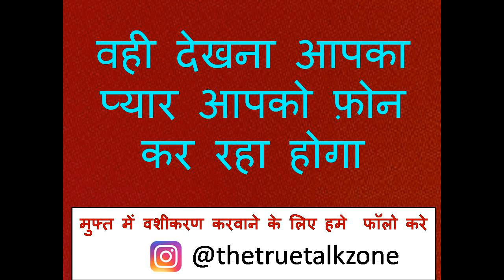रात को इस जगह पर नाम लिखकर सो जाओ सुबह घर के बाहर खड़ी होगी